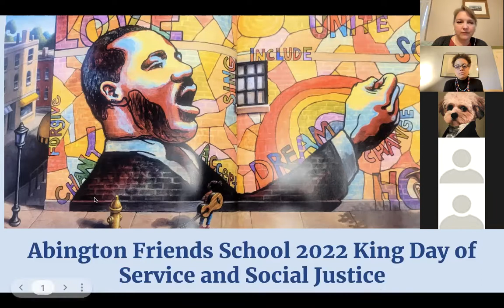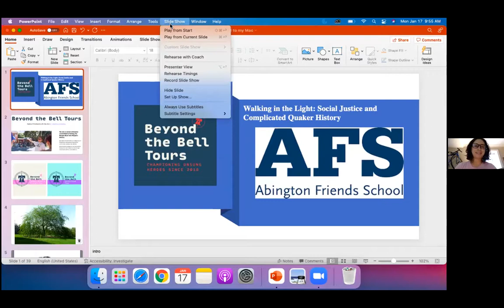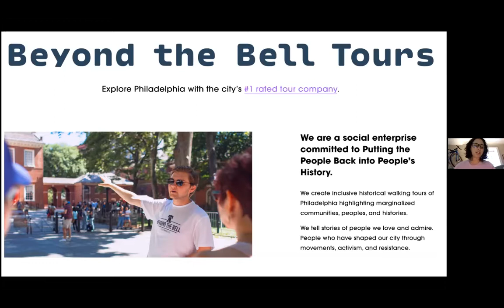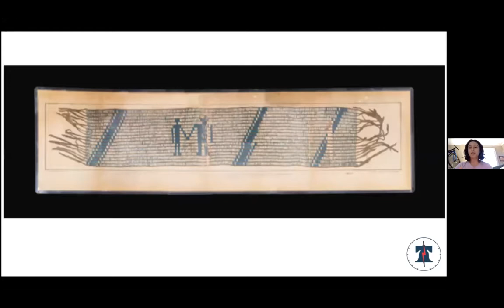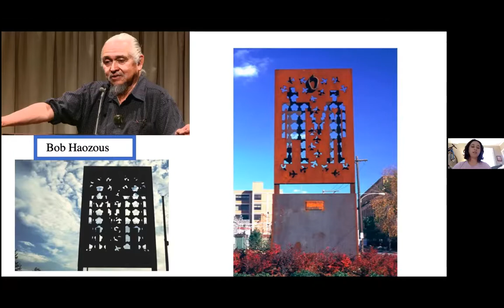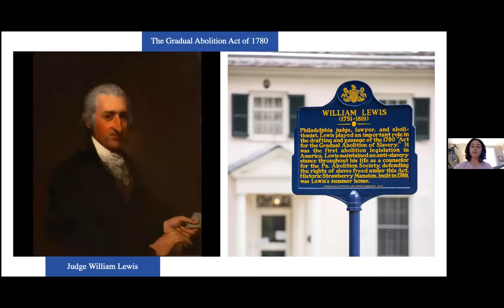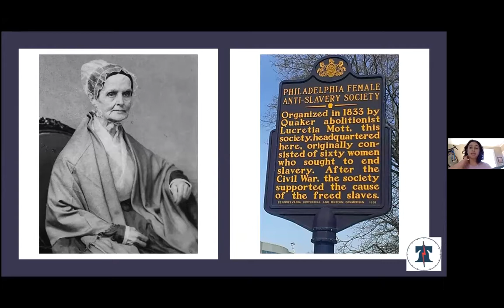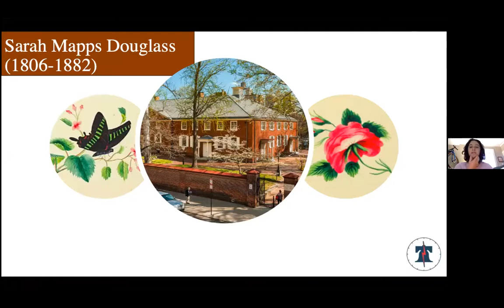Abington Friends School 2022 King Day of Service and Social Justice Program